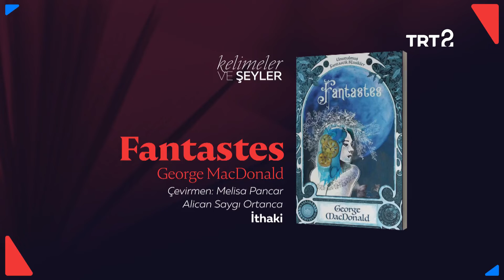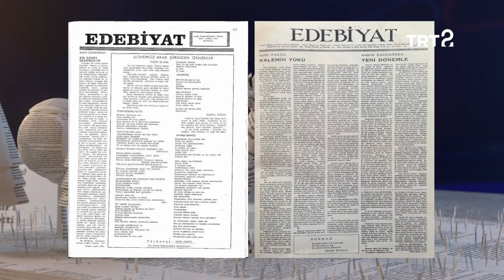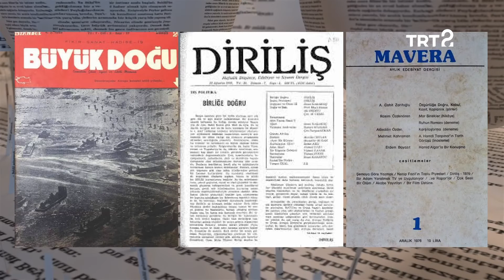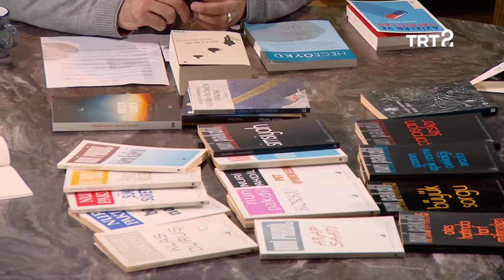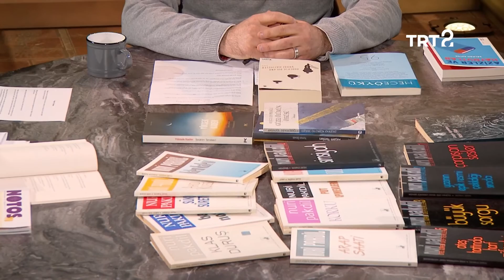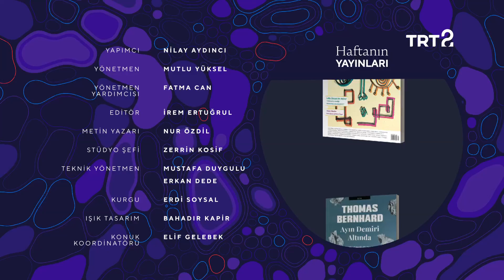Kelimeler ve Şeyler | 6. Bölüm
Furkan Çalışkan, Erkan Şimşek ve Aykut Ertuğrul’un her bölümde haftanın yeni çıkan kitaplarını, dergilerini ve edebiyat haberlerini değerlendirdiği “Kelimeler ve Şeyler” programında keyifli bir sohbet sizleri bekliyor.

Bu bölümde “Alternatif Edebiyat Tarihi” başlığında, Roberto Bolano’nun Vahşi Hafiyeler’e not düştüğü 2 Kasım 1975 tarihine doğru bir yolculuğa çıkılıyor.

“Raftaki Kelimeler” başlığında Ayın Demiri Altında, Fantastes, Dünyanın Ötesindeki Orman, Aynalar Günlüğü, Azizler ve Haydutlar, Çocukça Bir Direniş ve Divan kitapları değerlendirilirken, Hece Öykü, Aşkar ve Notos dergileri gündeme alınıyor.

“Edebiyat ve Diğer Şeyler” başlığında ise İhsan Oktay Anar’ın Suskunlar romanının bir cümlesinden yola çıkılıp “kusur"" mevzusu irdeleniyor.